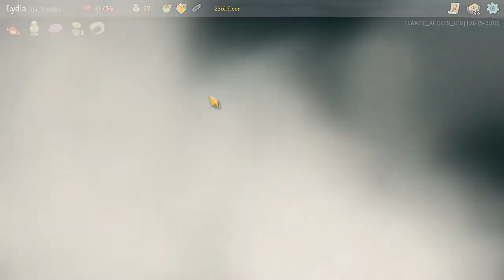Slay the Spire E2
This is a game I have become addicted with.. I love it :)

~ Lydia